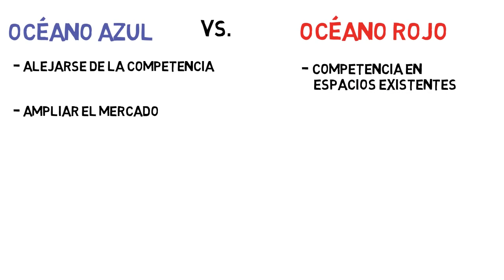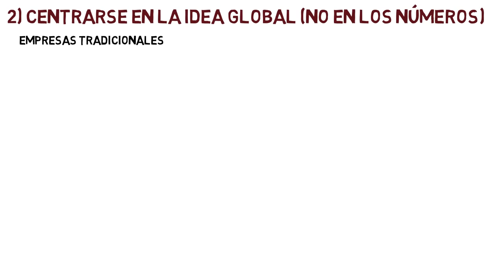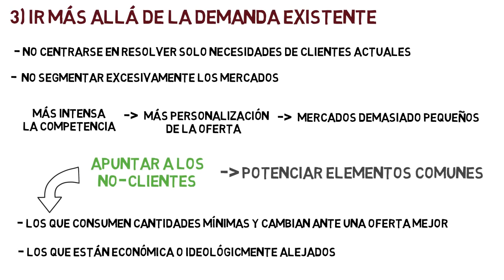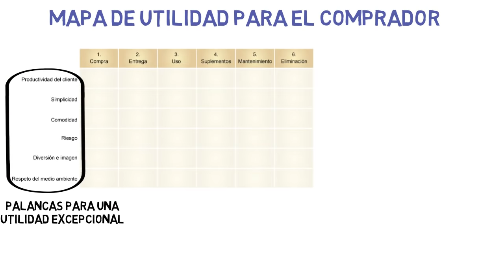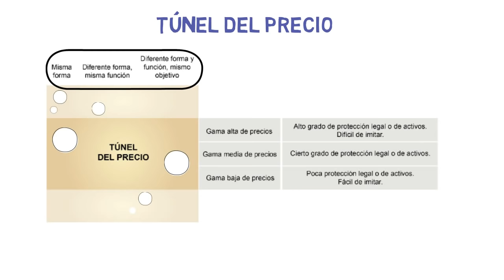La Estrategia del Océano Azul (Kim&Mauborgne) - Resumen Animado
La estrategia del océano azul, un libro escrito por W. Chan Kim y Renée Mauborgne, que propone la creación de nuevos mercados a través de la innovación.